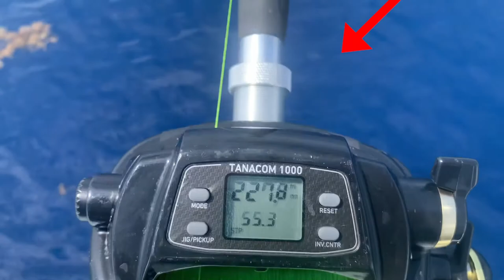Alternative to Mahi Fishing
The key to any successful fishing trip is to have a plan a, b, and c. Many times we leave the dock with illusions of grander but quickly realize that conditions are less than ideal. Key factors such as wind, currents and water quality could force us to make adjustments or get skunked. Deep drop fishing is a good way to catch dinner when all else fails.